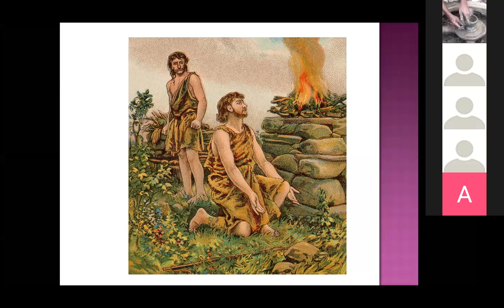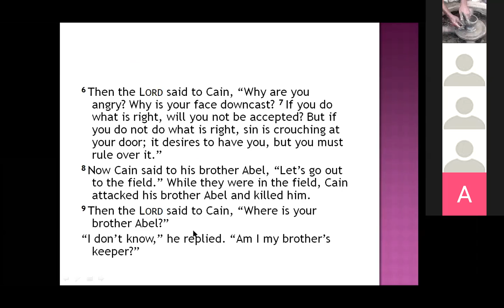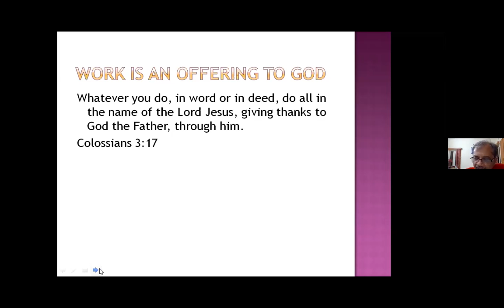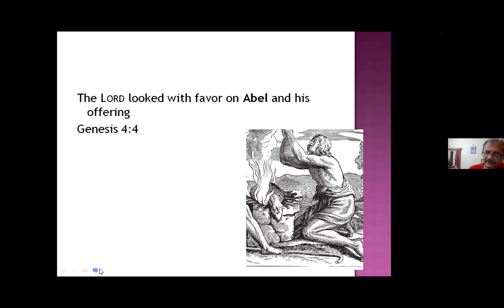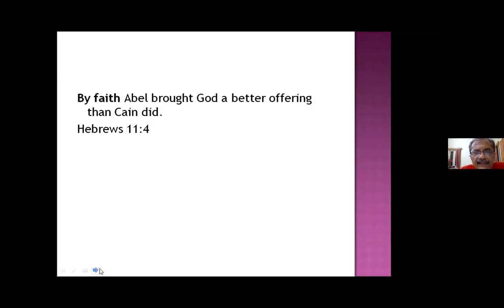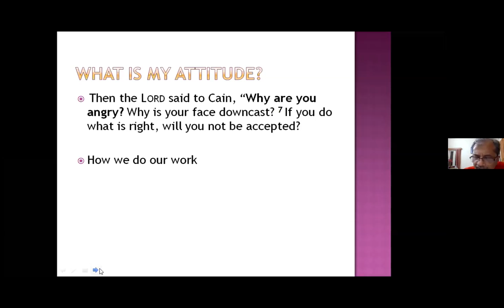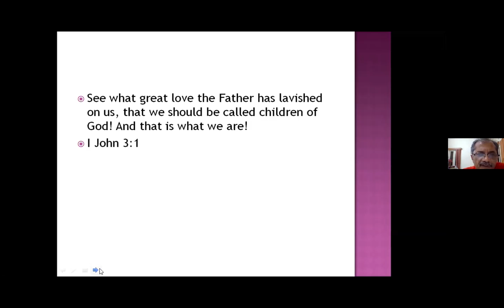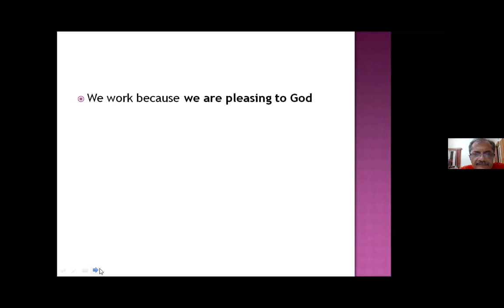Faith @ Work - Peniel Tabernacle Daily fellowship (1st October, 2020)